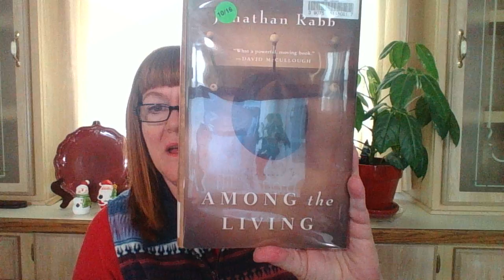AMONG the LIVING author Jonathan Rabb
Savannah Georgia has been home for a Jewish community since its earliest days.  In 1947 Yitzhak Goldah makes his way there meeting his distant cousins, the Jeslers, for the first time.  Goldah is a Holocaust survivor.  While helping out in Abe Jesler's store he encounters a woman he is attracted to.

The heart of the story is Goldah's internal dialogue.  He is acclimating in 'Among the Living' and assimilating into a southern city. A woman he was close to before the camps comes to see him.  He must make a choice.

The best works of fiction use history as a backdrop.  A stirring piece of story telling.  JM